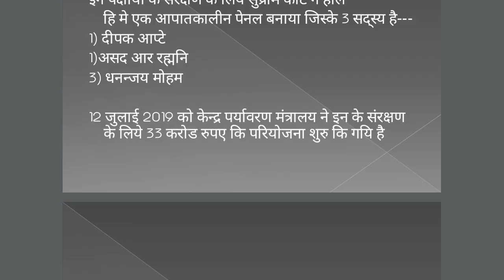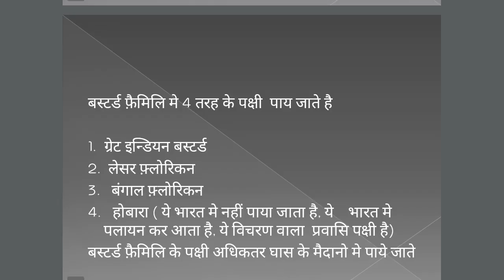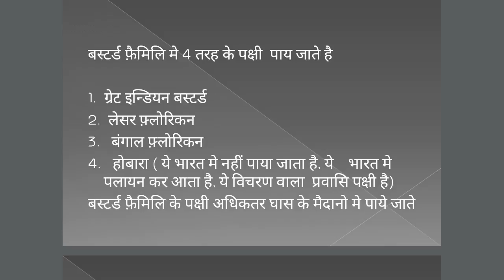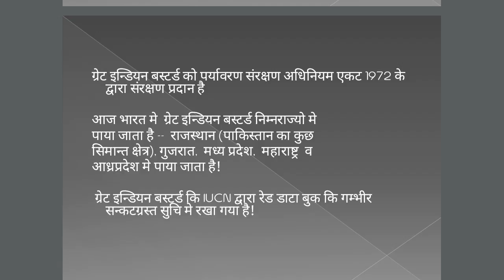GREAT INDIAN BUSTARD LESSER FLORICAN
GREAT INDIAN  BUSTERD LESSER FLORICAN KE  VILUPAT HONE KE VISHAY ME BATAYA GAYA HAI
RAJASTHAN KA STATE BIRD GODAVAN INDIAN G .K,